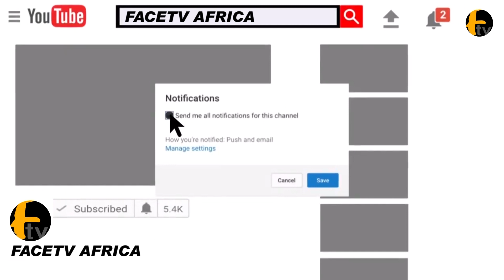SEE HOW YEYE LARA FASHOLA HONOR OONI OF IFE OLORI ASHLEY AS SHE STORM IN OSE OLOKUN FESTIVAL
SEE HOW YEYE LARA FASHOLA HONOR OONI OF IFE OLORI ASHLEY AS SHE STORM IN OSE OLOKUN FESTIVAL Facetv Africa and Music face: Real Indigenous Nigerian Music. We profile top performance, top rated Nigerian musicians, legends, events, video musicals and we dish them out to you from a Nigerian point of view.